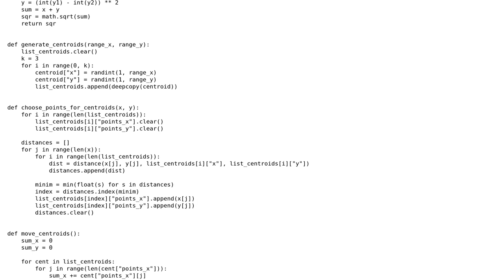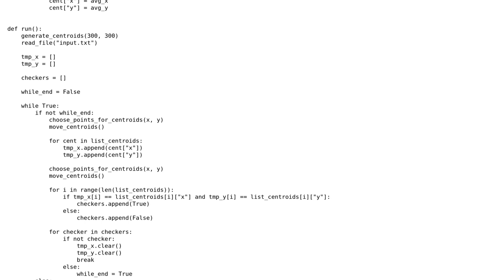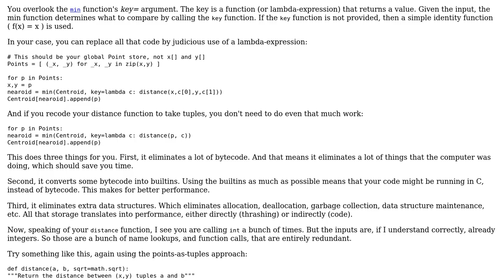Code Review: K-means algorithm very slow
With thanks & praise to God, and with thanks to the many people who have made this project possible! | Content (except music & images) licensed under CC BY-SA | Music | Images & others | With thanks to user Vildnex user Peilonrayz user aghast and the Stack Exchange Network Trademarks are property of their respective owners. You are responsible for your own actions.